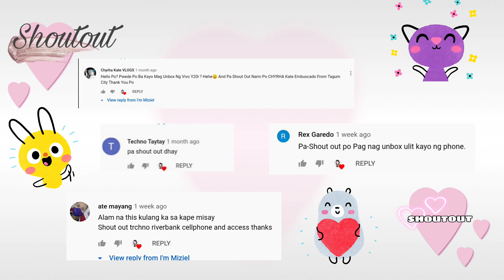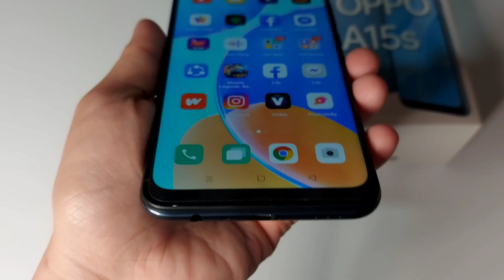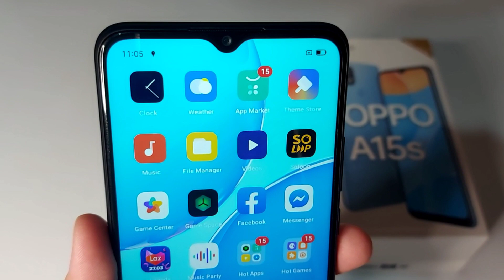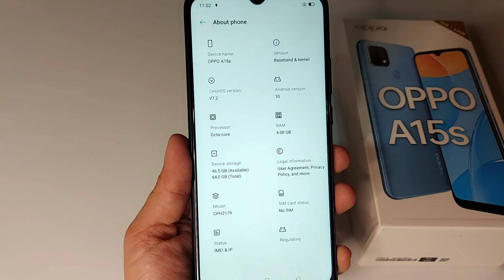OPPO A15s Unboxing and Quick Review - Philippines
a new OPPO budget smartphone for 2021 model

thank you so much sa support nyo po sa aking channel
for your comment and suggestion